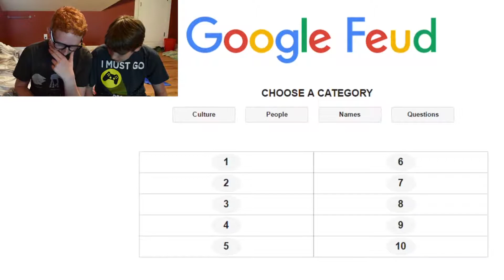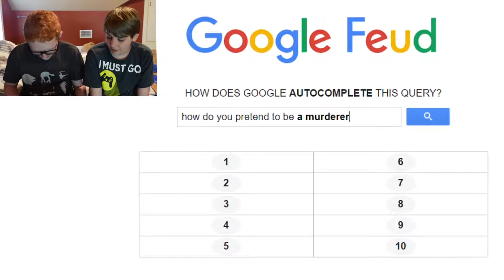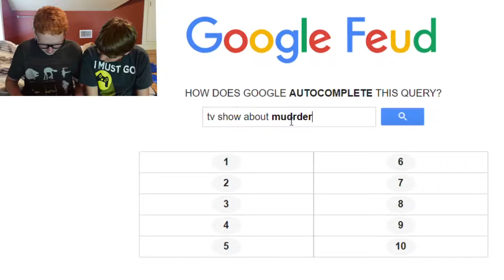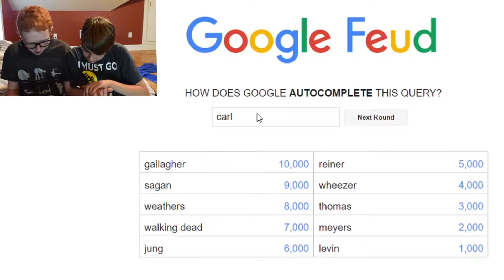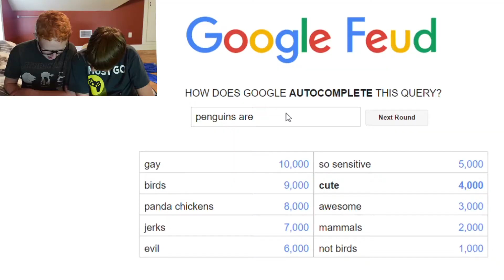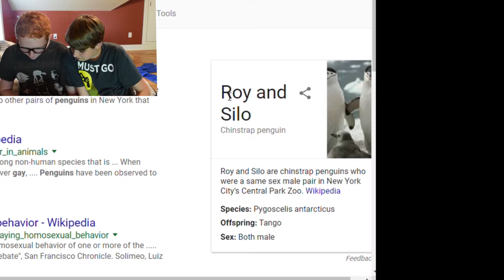Google Feud #2: Gay Penguins